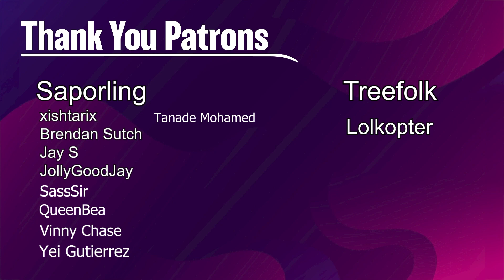🌊🌲Hydrated Elfball 🌲🌊 | Galadriel of Lothlórien | Historic Brawl | MTG Arena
Hi all! Today we are playing an simic elf deck with Galadriel of Lothlórien as our commander.